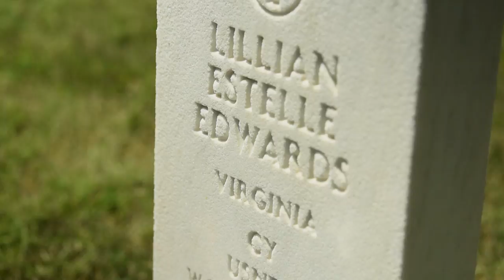The Yeoman (F) Program and the Legacy of Women Veterans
The yeoman (F) program was established by Navy Dept. in 1917 under advice of General Counsel, who identified that the statute for yeomen (clerks) was the only rate in the Navy that made no reference to gender.  The yeoman (F) program was intended to “free a sailor for the fleet,” as they said then. This effort was hugely successful.  Thousands of yeomen (F) enlisted.  Most served in the Washington, D.C . Navy Yard (Navy HQ then) and the Brooklyn Navy Yard (Atlantic Fleet HQ then). However, many did serve aboard ships.

Yeomen (F) shared the same rank, pay, and promotion potential as male sailors. This was the first program of its kind in US, in military/civilian service.  Yeomen (F) made it up to Chief Petty Officer, the top Navy non-commissioned officer rank of the day. Many yeomen (F) became instrumental to leading grass-roots suffrage movements after WW1.

(Videos produced by service member  students from the Defense Information School, Fort Meade, Maryland, in collaboration with the Department of Veterans Affairs, National Cemetery Administration, 2018)